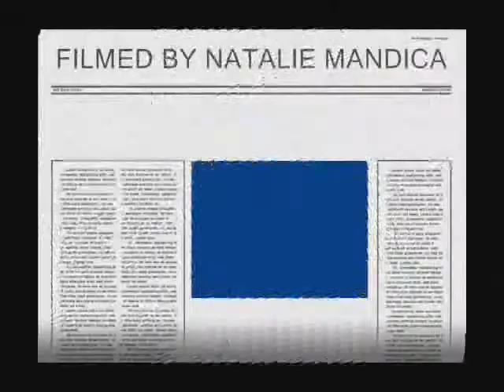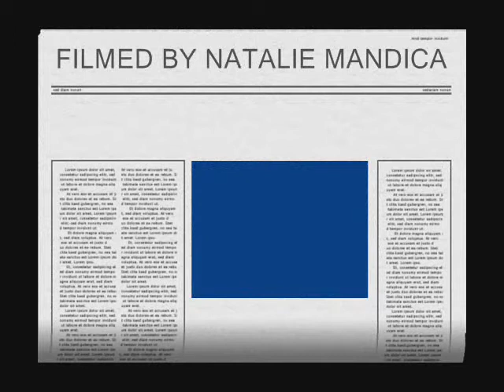PAT COOKING FISH on Good Friday - Easter 2010